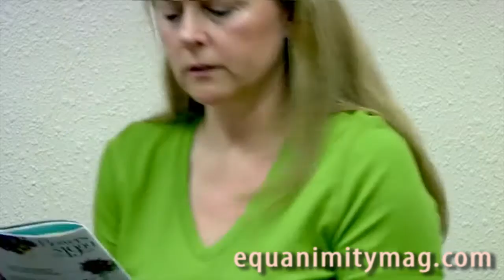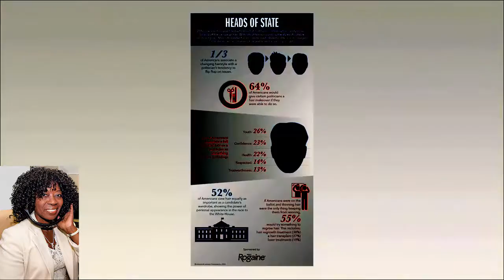Men's Health Magazine talk Style with Editor Dan Michel